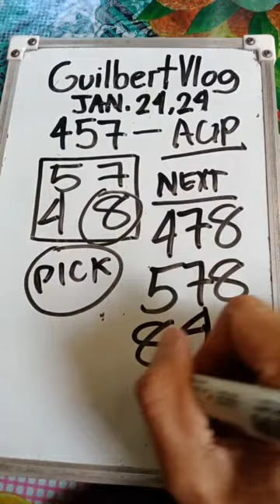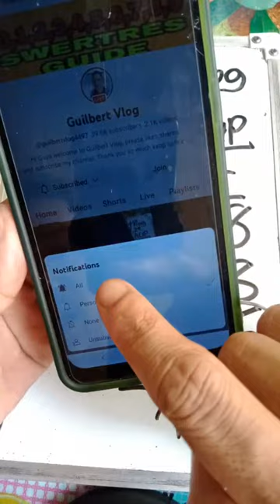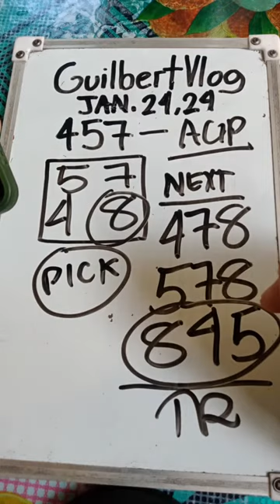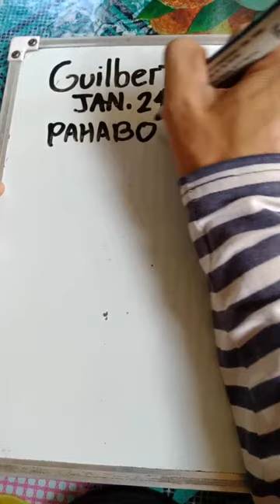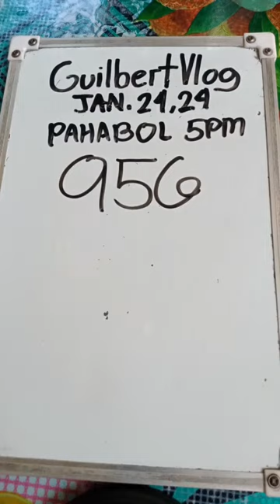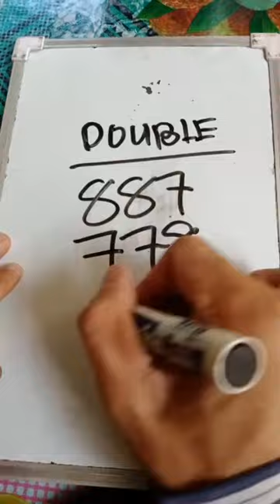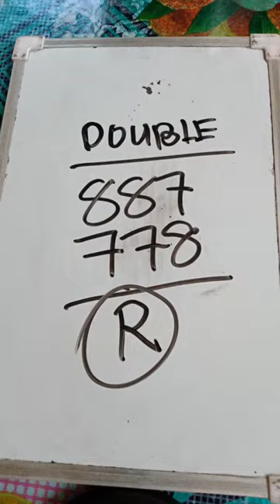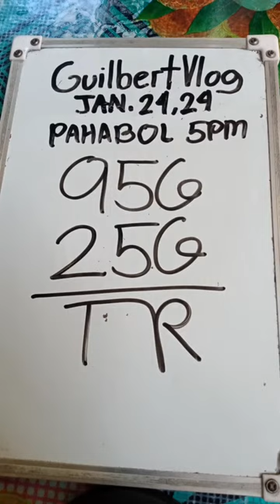457 DELAYED BAWI TA BAGDOK 5PM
Cooking Recipe|Cooking Tips|Mukbang|